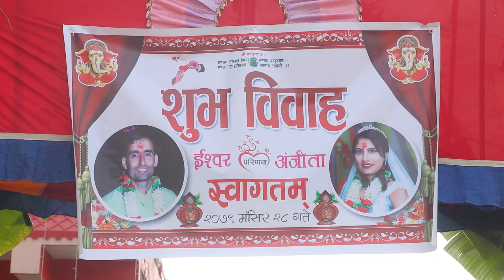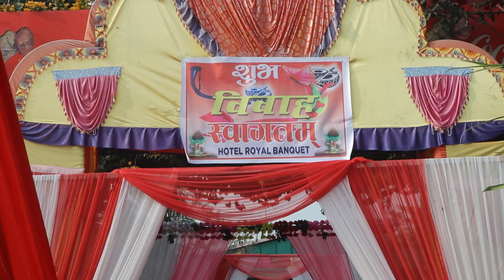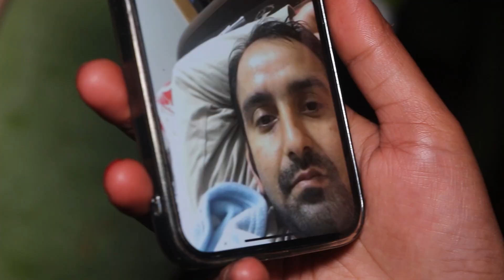wedding video - ishwor weds anjita